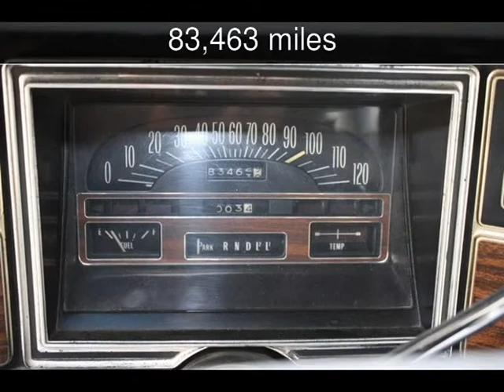1971 BUICK CENTURION Used Cars - Mankato,Minnesota - 2013-11-18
See more details about this used car This 1971 BUICK CENTURION with 83,463 miles is for sale at Unique Specialty and Classic Cars.